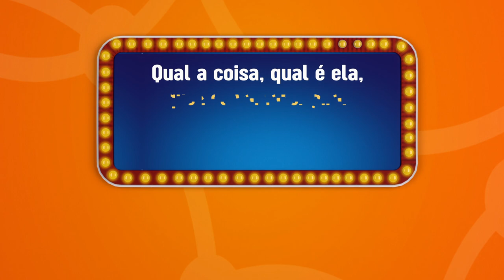Qual É Coisa, Qual É Ela, Que Nos Vai Fazer Girar Mais RÁPIDO?